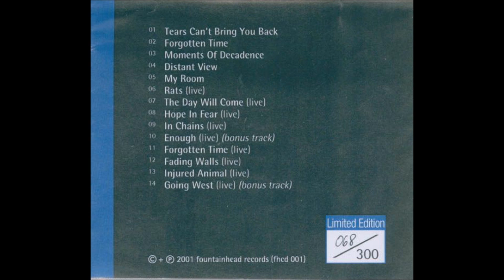Hope In Fear (Live) - Remain In Silence (Seven Rooms Album)